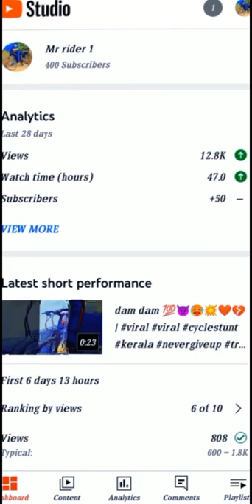finally#400 subscriber#❤️💔😁😁 | cyclestunt kerala nevergiveup Mr rider 1